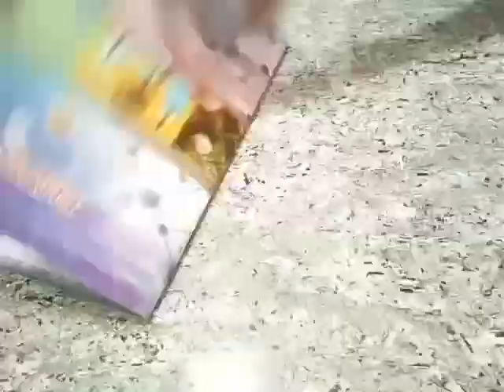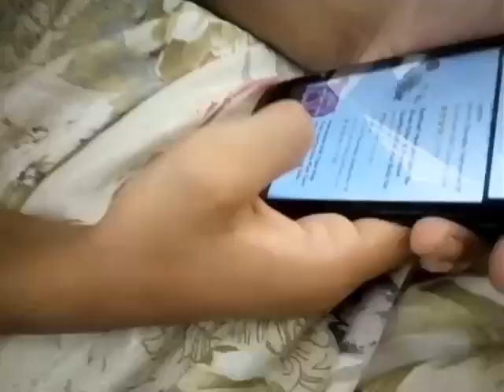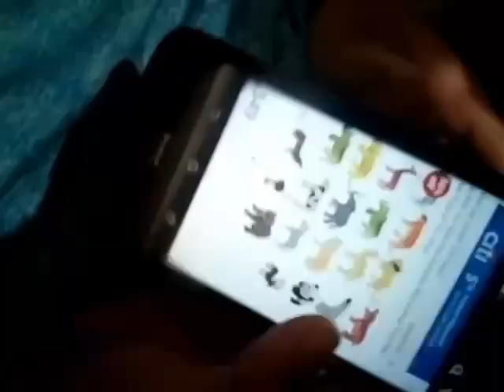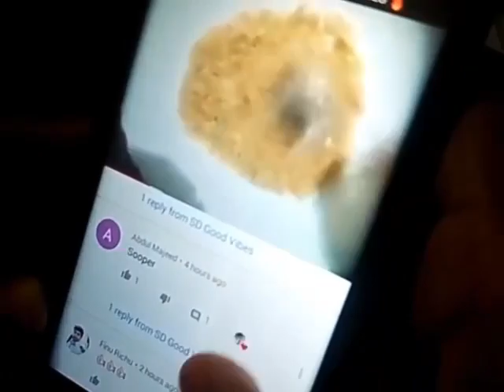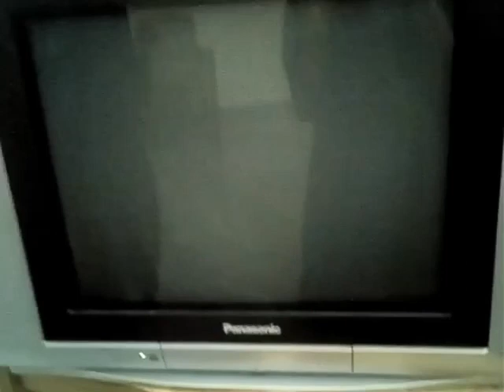A Quarter day in our life 🌟| night routaine🌜⭐|BY SD GOOD VIBES.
Brothers you tube chennal. Plsss